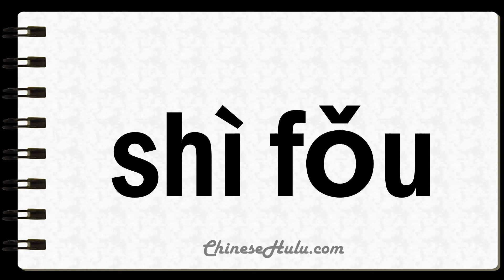How to Say Whether in Mandarin Chinese